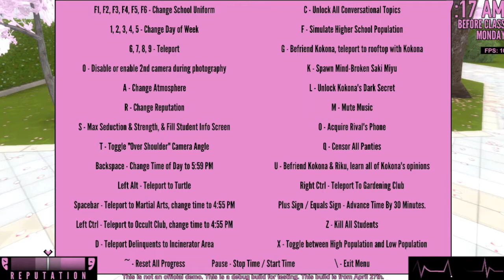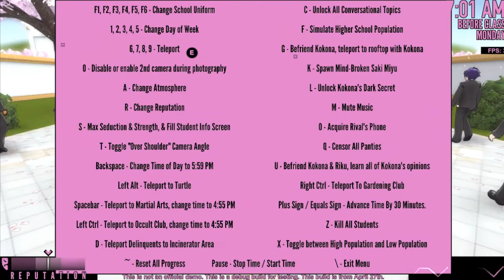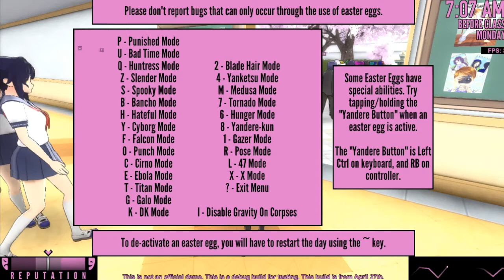The FBoy Delinquents || Yandere Simulator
✦Channel Art Credit: ✦
✦Coloring by my best friend Alexandra✦
✦Her social medias: ✦
✦Channel art inspired by the artist & author of sailor moon: Naoko Takeuchi (aka my queen) ✦
✦I drew and created my channel art ✦

Comment Suggestions on what you want me to do next!✰

 (ﾉ◕ヮ◕)ﾉ*:･ﾟ✧